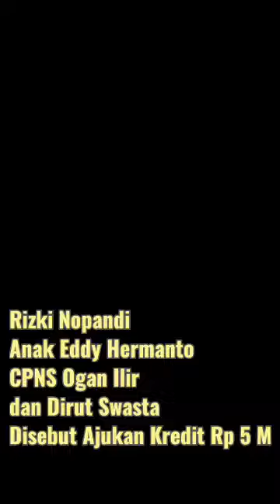Sidang Kasus Mesjid Sriwijaya/Putra Eddy Hermanto Disebut Ajukan Kredit Properti Rp 5 M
Eddy Hermanto menjadi salah seorang terdakwa dalam kasus dugaan  korupsi pembangunan Mesjid Sriwijaya.
Dalam sidang yang digelar daring dan luring Selasa (27/9) menghadirkan Alex Noerdin, mantan Gubernur Sumsel dua periode dan Muddai Madang, mantan bendahara Yayasan Pembangunan Mesjid Sriwijaya, sebagai saksi. Juga Marwah M Diah, Sekretaris Yayasan Pembangunan Mesjid Sriwijaya. Termasuk juga Jimly Assidiq. Dalam sidang ini, disebut-sebut jaksa bahwa putra Eddy Hermanto, Rizki Nopandi, yang infonya menjabat Dirut di perusahaan swasta dan CPNS di Ogan Ilir,   mengajukan kredit properti senilai Rp 5 miliar dengan uang muka Rp 1,5 M